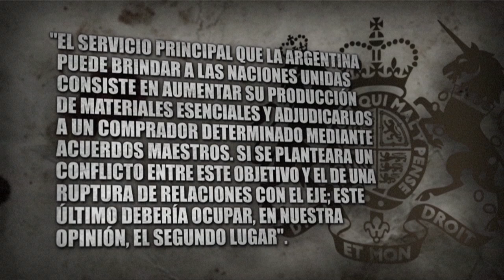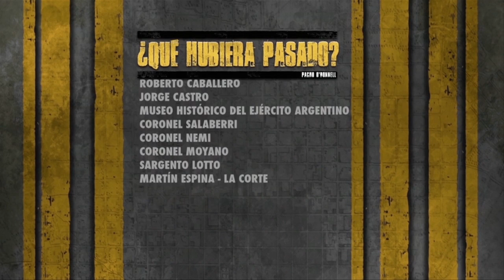¿Que Hubiera Pasado? Canal Encuentro - Reel Temporada 1.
Programa: Que hubiera pasado? Temp. 1
Canal: Encuentro

Produccion Ejecutiva / Coordinador de Postproduccion:
Javier Bechini

Entrevistados:
Hernan Brienza / Hector Bandera / Hugo Chumbita / Rodolfo Terragno / Felipe Pigna / Julio Fernadez Baraibar / Martin Kohan / Araceli Bellota / Osvaldo Bayer / Luis Alberto Quevedo / Mario Rapoport / Eric Calcagno / Andres Cisneros / Roberto Caballero.